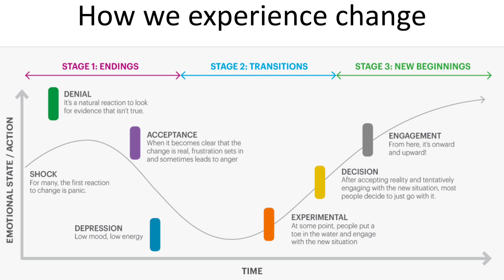Two Minute Tools: Engaging Teams during Change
Engaging Teams during Change

Covid 19 has shown Leaders once again how critical it is to be able to lead people through uncertain changing times. We hear about the Change Curve and how everyone moves through the emotional states over time, where they can get stuck and how to deal with resistance to change. But what are the actual qualities and skills you require as a leader to help support peoples progress through the transitions of change?

This 2 min tools explores the 5 keys to Engagement that we can leverage. The need for clarity (however cloudy the vision may feel) and empathy are critical in the early stages of the process. Then we need to be able to tap into the motivations of our people and be clear on everyone’s capability levels to help move through the transitions phase and then ultimately we need the skills of coaching and mentoring to help enhance people’s knowledge as they start to adopt the new ways of working and move up and out of the curve.

Brad Solomon
CTG Group